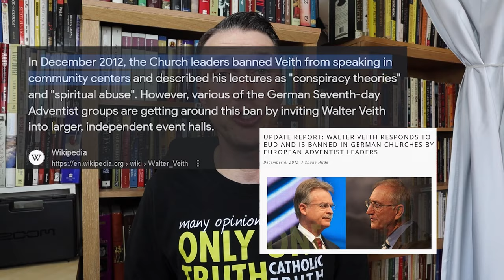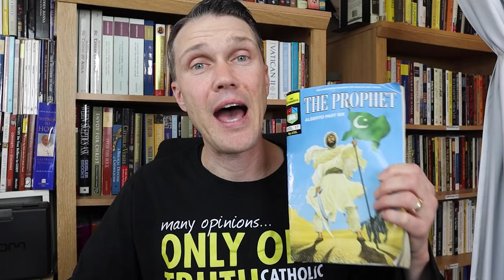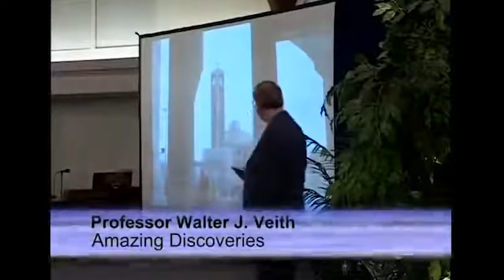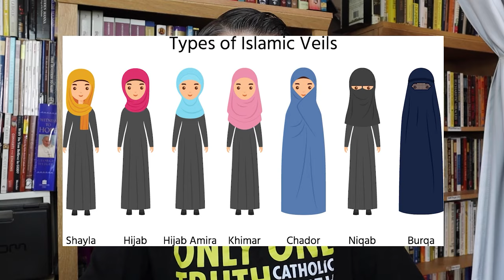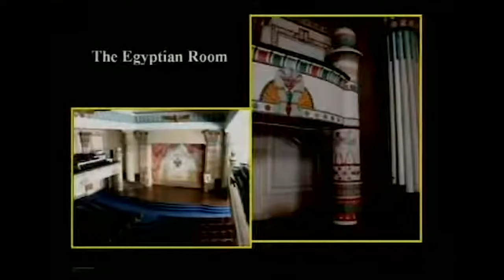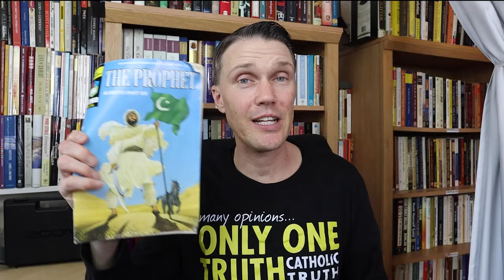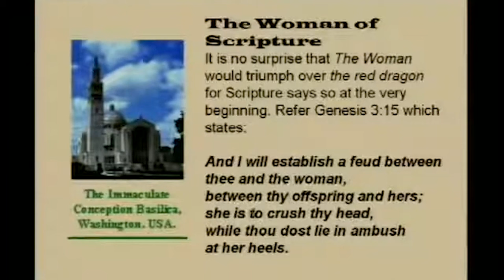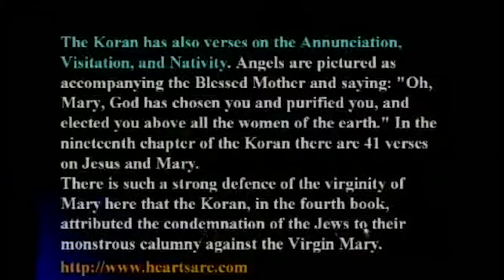Catholic Truth Debunks Walter Veith (Catholic and Islam the Same?)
Catholic Truth Debunks Walter Veith (Catholic and Islam the Same?) In this video, Walter Veith tries to prove that Catholicism and Islam are the same. Both Catholics and Islam would debunk his nonsensical claims.